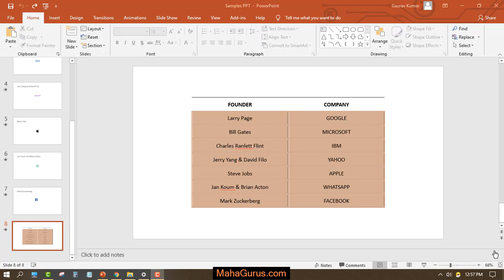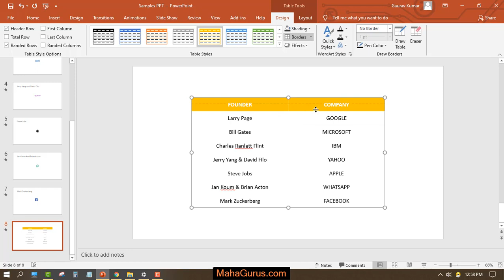How to Edit Table Style in MS PowerPoint | Table Style Editing MS Powerpoint in Hindi